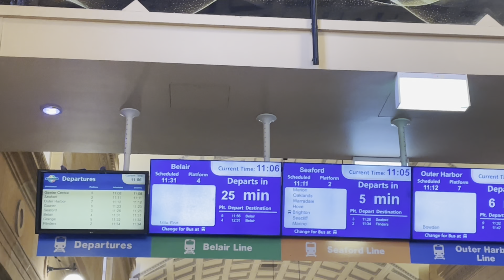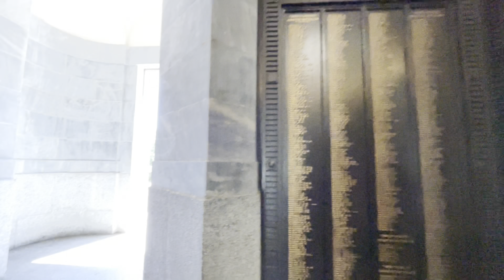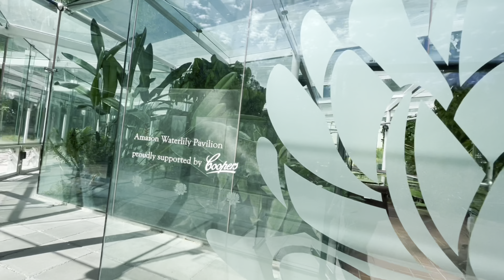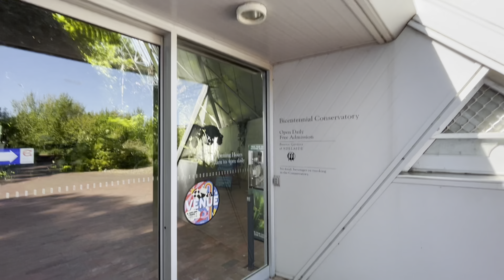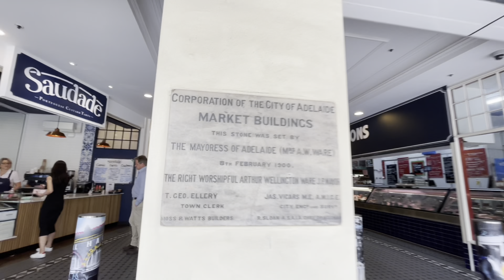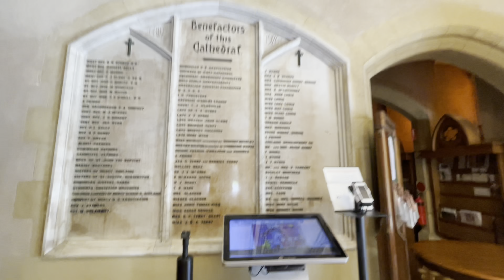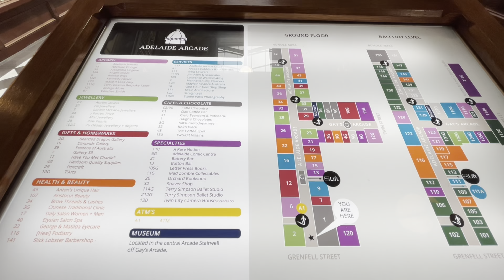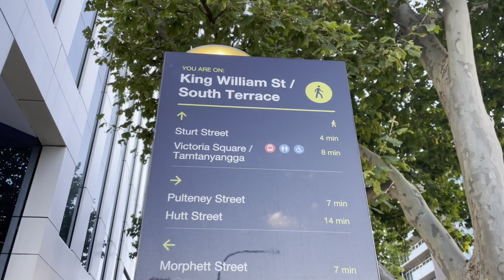【世界一周 #26】Australia Adelaide trip🇦🇺 Virgin Australia economy✈️ ヴァージン・オーストラリア航空で行くオーストラリア・アデレード旅！